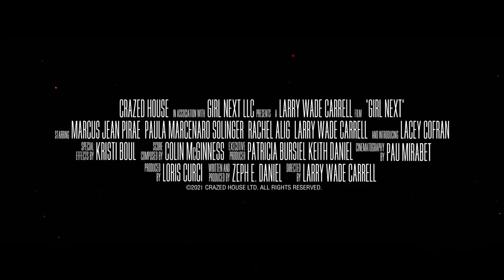Очередная жертва (Следующая девушка) 🎬 русский трейлер 2021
Русский трейлер мистического триллера "Следующая девушка" 2021 года

Красивую молодую женщину Лорин Уэст похищает странная группа торговцев людьми, которые используют контроль над умами похищенных ими женщин с помощью наркотиков и травм, чтобы превратить их в кукол-рабынь.  Оказавшись в ловушке, Лорин пытается найти способ сбежать, чтобы не стать «следующей девушкой»...

Оригинальное название - Girl Next
Страна - США
Режиссер - Ларри Уэйд Каррелл
Производство - The Crazed House Production, Girl Next LLC
Жанр - мистика, научная фантастика, триллер, ужасы

В ролях - Ларри Уэйд Каррелл, Лэйси Кофран, Маркус Жан Пирэ, Паула Марченадо, Рэйчел Элиг